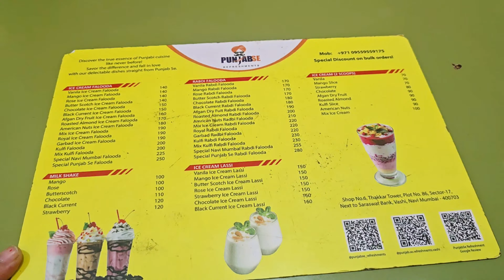मुंबई में पंजाब का स्वाद#food foodlover foodvlog (@ambicamanishmarsh4409 )mumbai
Address:PUNJAB SE REFRESHMENTS
Shop 6 and 7, Thacker Tower, Sector 17, Vashi, Navi Mumbai, Maharashtra 400703